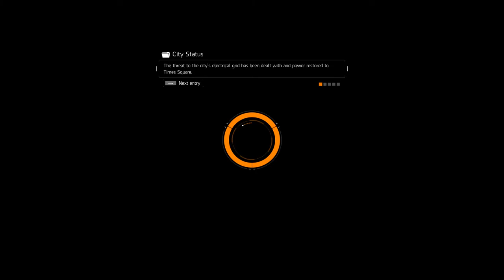The Division [11] Lovingly Crafted Checkpoints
That was sarcasm.

These checkpoints are the bane of my existence.